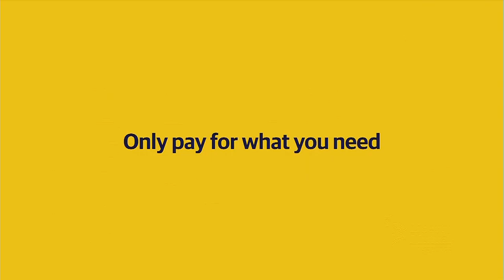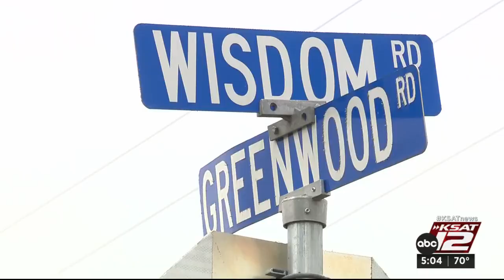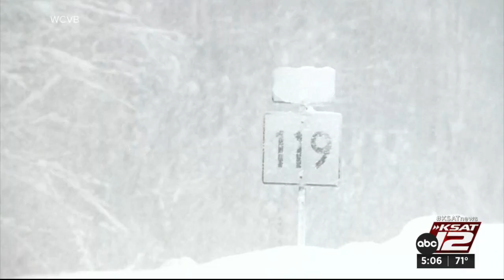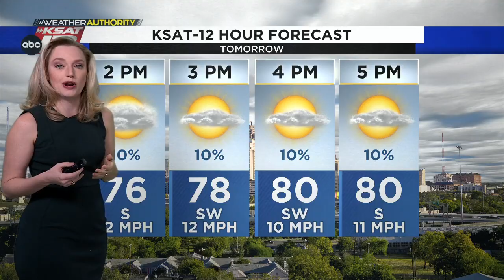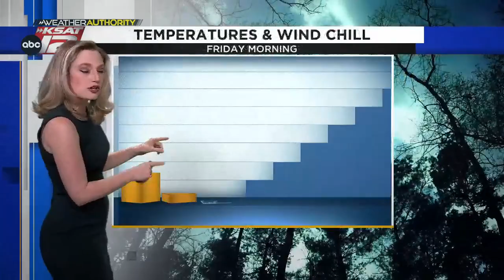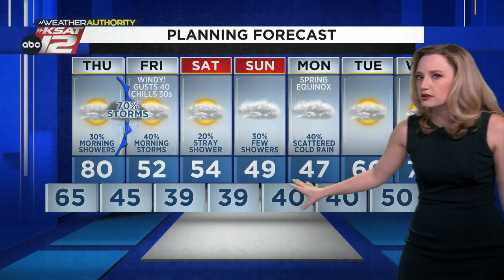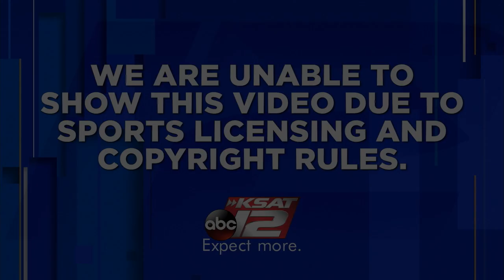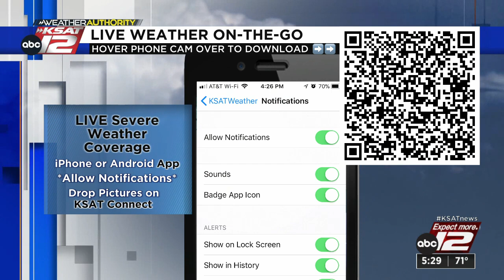KSAT 12 5 O'Clock News : Mar 15, 2023